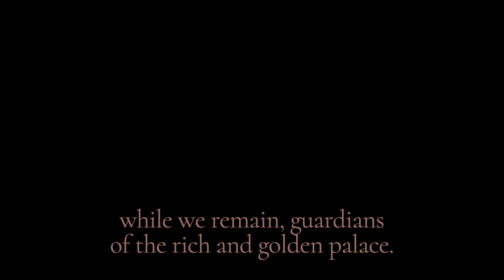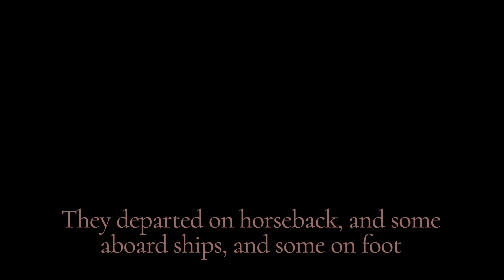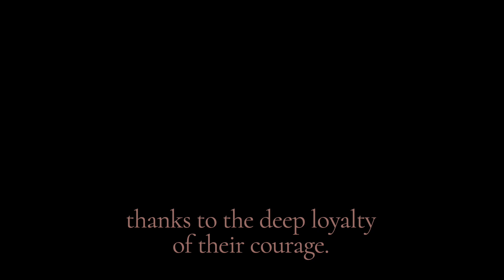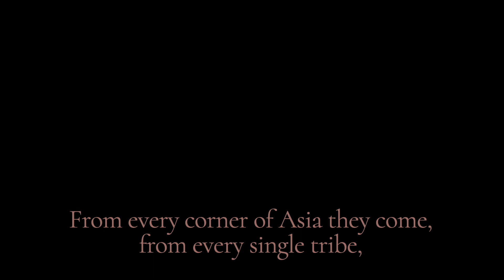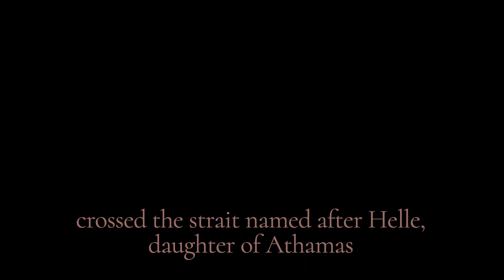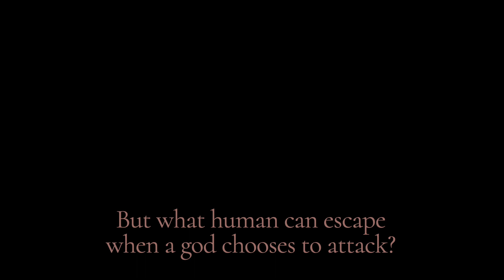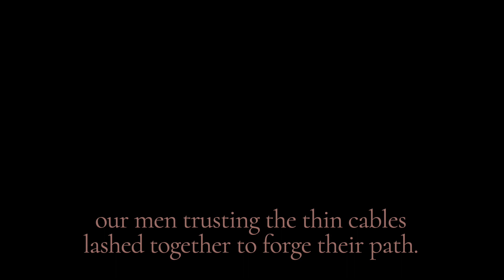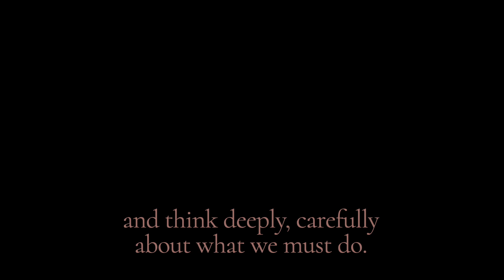PERSIANS | The Podcast (Episode 03)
THE CHORUS

This episode introduces the Chorus of Persian Elders.

First broadcast: October 4th, 2020

Originally broadcast as part of
Dublin Theatre Festival
October 2nd - October 11th 2020

Supported by The Arts Council | An Comhairle Ealaíon

Written and presented by Conor Hanratty
Featuring interviews with Edith Hall and Oliver Taplin
and performances by Bríd Ní Neachtain and Caitríona Ní Mhurchú

Produced by Maura O'Keeffe
Signature music by Mel Mercier